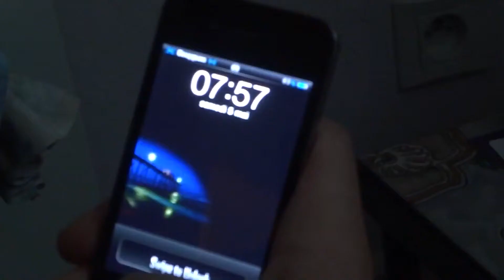IUT Annecy département GMP 1er prix du jury 2012 du Festival du Film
Film réalisé par des étudiants du Département GMP (Génie Mécanique et Productique) de l'IUT d'Annecy lors du festival du film, organisé chaque année par l'IUT d'Annecy.
Le thème 2012 : "la vie d'étudiant"